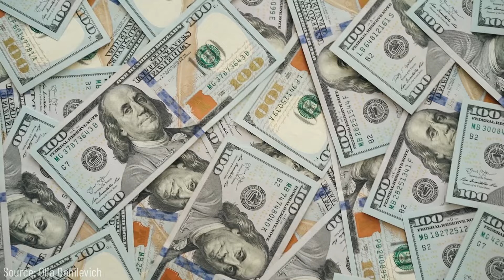19 ASIS DARI SANG ROOKIE!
*PROMO 60RB UTK SATU JERSEY (MINIMAL 100PCS)*

Source: 1990 Sport; Indiana Fever; Olia Danilevich; Cooper Neill; New York Daily News; The Times